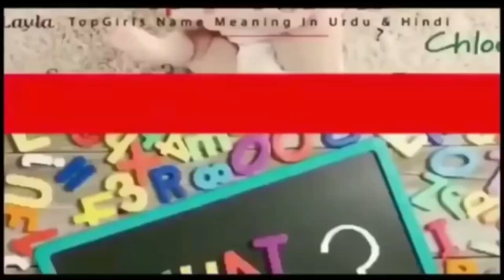Top Trending & Stylish Girls Name || Asy Naam Jo Sun K ap Dewanay Ho Jayn | Har Dil Pasnad Naam 2024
⫷❃❃❃❃❃❃❃🌷  𝐓𝐨𝐩 𝐍𝐚𝐦𝐞𝐬   🌷❃❃❃❃❃❃⫸

⫷❃❃❃❃❃❃❃🌷  𝐒𝐡𝐨𝐫𝐭 𝐃𝐞𝐬𝐜𝐫𝐢𝐩𝐭𝐢𝐨𝐧   🌷❃❃❃❃❃❃⫸
intro: 00:;00
zahrafatima Name Meaning : 00:22
aena Name Meaning : 00:40
noorain fatima Name Meaning : 00:52
aroofa Name Meaning : 01:05
arsheen Name Meaning : 01:15
amal fatima Name Meaning: 01:23
zaima Name Meaning: 01:33
azzah Name Meaning: 01:44
inaya fatima Name Meaning: 01:52
arsha Name Meaning : 02:02
zumar Name Meaning : 02:13
durreadan Name Meaning : 02:22
filzah Name Meaning : 02:28
zunaira Name Meaning: 02:37
huda fatima Name Meaning : 02:45
asnaa Name Meaning : 02:58
mulaika Name Meaning : 03:01
manal fatima Name Meaning : 03:09
yumna Name Meaning : 03:17
zahrah Name Meaning : 03:26
huboor Name Meaning : 03:33
shirzma Name Meaning : 03:40
mahveen Name Meaning : 03:48
aymnal Name Meaning : 03:56
ranain fatima Name Meaning : 04:05
arsheen Name Meaning : 01:15
zaiba fatima Name Meaning: 04:13
maliha Name Meaning: 04:22
aafreen Name Meaning: 04:30
aene fatima Name Meaning: 04:38
gulnaar Name Meaning : 04:45

✔✔💐 Keywords 💐 ✔✔
naam,naamkamatlbkyahai,muslingirlsname,islamicgirlsname,islamicboysname,naamkamayni,naamkamtlbkhai

⫷❃❃❃❃❃❃❃🌷  𝐉𝐨𝐢𝐧 𝐔𝐒   🌷❃❃❃❃❃❃⫸

➤ 𝐡𝐭𝐭𝐩𝐬://𝐬𝐦𝐚𝐫𝐭𝐥𝐢𝐟𝐞𝐭𝐮𝐛𝐞.𝐜𝐨𝐦

⫷❃❃❃❃❃❃❃🌷  𝐓𝐫𝐞𝐧𝐝𝐢𝐧𝐠 𝐕𝐢𝐝𝐞𝐨𝐬  🌷❃❃❃❃❃❃⫸

⫷❃❃❃❃❃❃❃🌷  𝐇𝐚𝐬𝐡 𝐓𝐚𝐠𝐬  🌷❃❃❃❃❃❃⫸